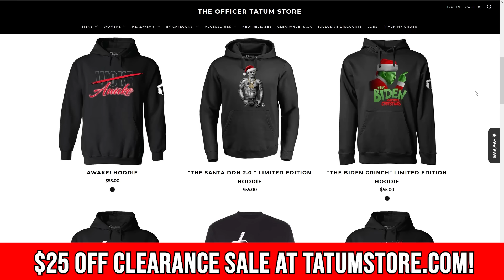Vivek Ramaswamy JOINS TRUMP And GOES OFF At TRUMP RALLY As VP CHANTS ROAR!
$25 OFF CLEARANCE SALE!

My new streaming platform Tatum Plus is NOW AVAILABLE!